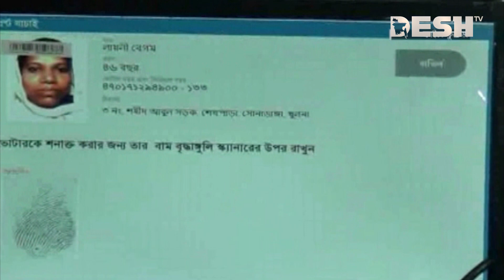ইভিএমের সিদ্ধান্ত থেকে সরে এলো নির্বাচন কমিশন | EVM | Election Commission | Desh TV News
»» Office Address:
42, Shaheed Sangbadik Selina Parveen Sarak, Malibag 1217 Dhaka, Dhaka Division, Bangladesh